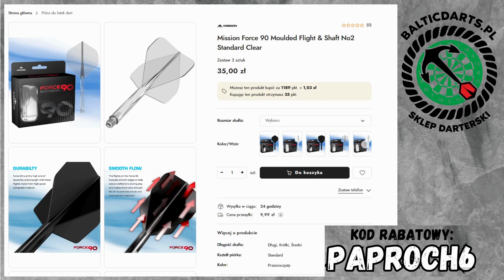Mission Force 90 - Recenzja Okiem Paprocha #39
Paproch Darts na FB:
Stęskniliście się za darterskimi systemami?
Mam nadzieję, że tak!

Przed nami piórkoshafty ze stajni Mission. Sztywne, solidne, a przede wszystkim w rozsądnych pieniądzach.

Jak Mission Force 90 wypadnie w starciu z Okiem Paprocha?